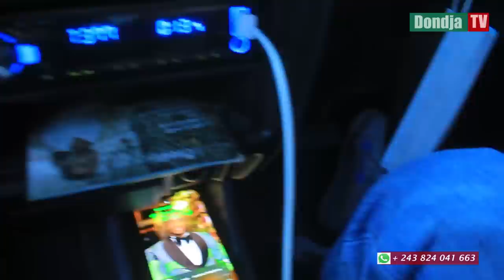LOVE STORY Ep31 BONNE ANNEE 2023 / COUPLE LUZ / GRACE LUZOLO ET BABY DONDJA